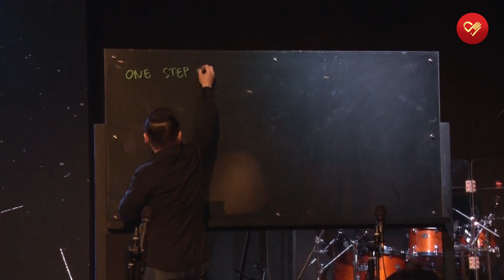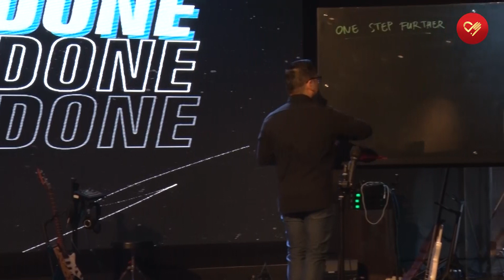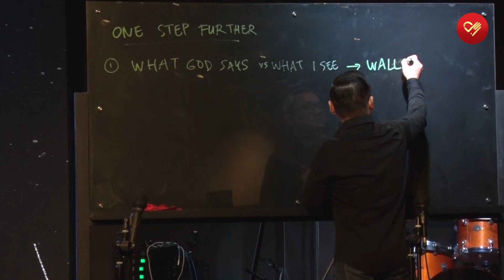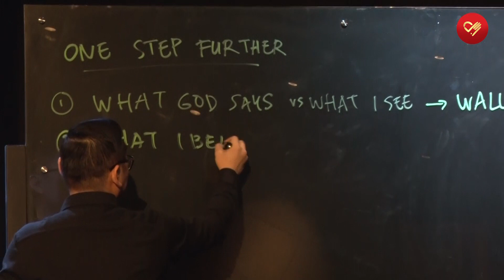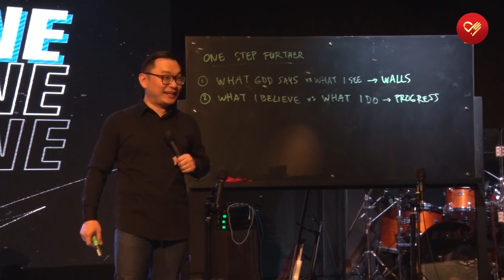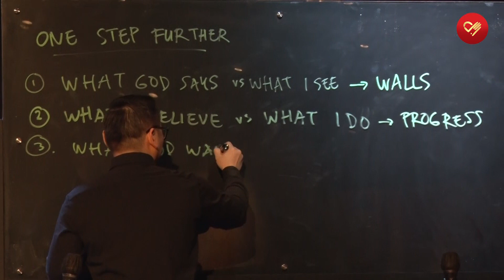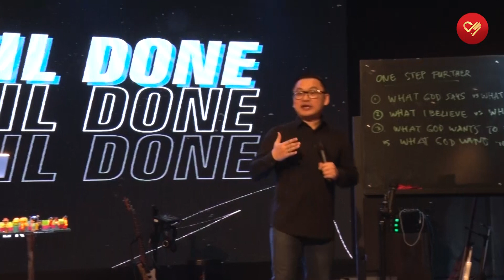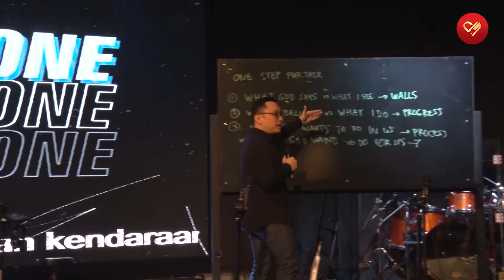BAMBANG SUTEDJA - ONE STEP FURTHER